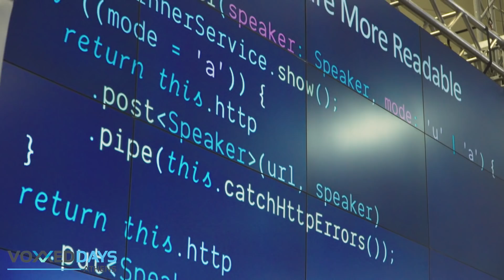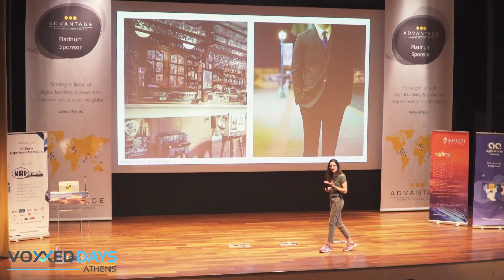Voxxed Days Athens 2018 - Moments to remember